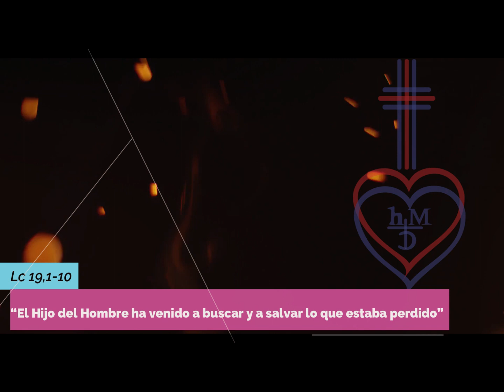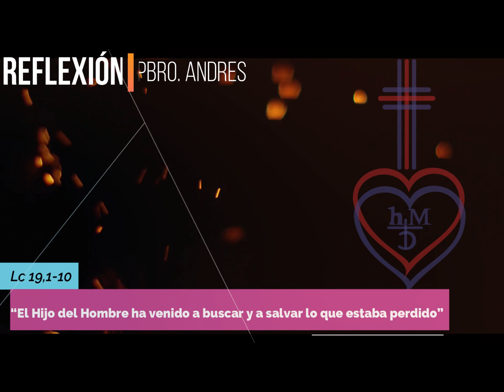EVANGELIO DOMINGO XXXI T.O (Lc 19,1 - 10 ) P. Andrés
Los prudentes aprovechan las oportunidades. No las dejan pasar inútilmente” Acta 1294
Zaqueo otro pecador: es un Publicano, incluso jefe de los publicanos en Jericó.
No dejó pasar la oportunidad para arrebatarse la salvación. Zaqueo con aparente limitación de estatura, buscó la manera de encontrarse con Jesús, quizás de lejos, pero lo logró. Tenia conciencia de su error y de su pecado, pero no se dejó determinar por ello, pues había algo en su interior que lo movía a salir de sí.  El amor de Dios es tan grande que nos busca y nos hace la invitación “ quieres ser salvo?” esto sacudió sus entrañas y le hizo tomar la decisión.
Jesús pasó, lo sedujo, lo contagió de su Amor y misericordia. Cuando Jesús pasa por la vida de alguien, deja huella y parte la vida en dos. Siempre después del paso de Dios queda: un antes y un ahora.” Acta 1189
¿Que huella ha dejado en tu vida?
¿Estas estancado y abatido por el pecado?
LEVÁNTATE!
“El Amor y la Presencia de Dios no pasan por una vida sin dejar marcas”
“Si un terremoto agrieta y marca ¿Qué no hará la acción de DIOS en una vida?”
OREMOS
Dios mío : limpia mi corazón para que hoy día haga tu voluntad y esté contigo. Amén

- COMPARTE
- DALE CLICK  A LA CAMPANITA
- Y DEJA TU COMENTARIO